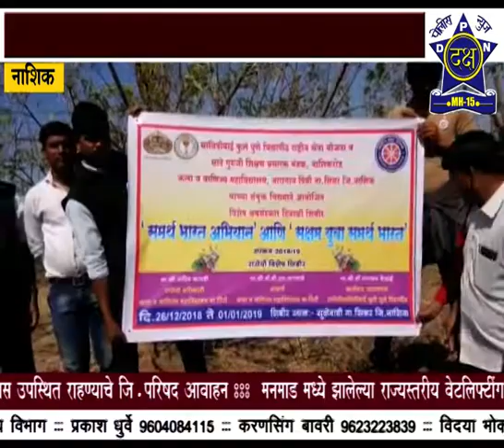बरगाव पिंपरी येथील महाविद्यालत श्रम दान शिबीर संपन्न| Daksha Police News Nashik